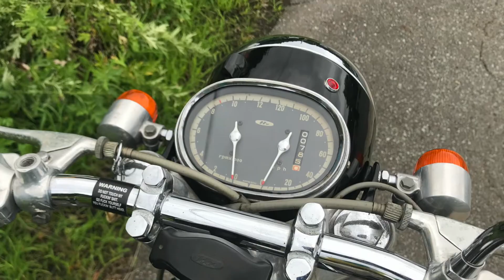本日のおばこ号 秋田：20200719